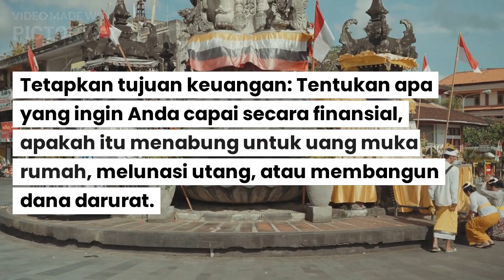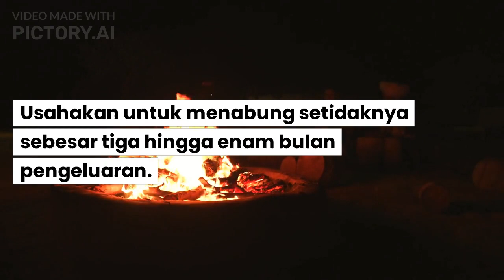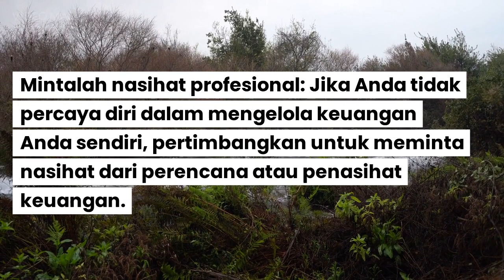Tips Mengatur Keuangan